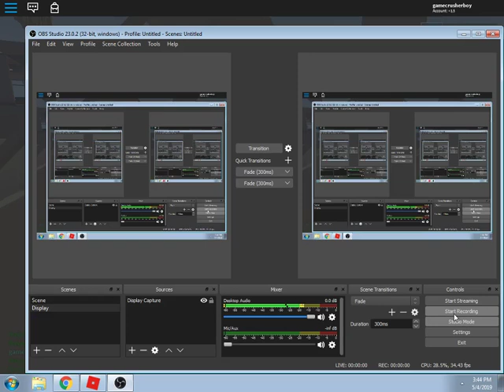So me and my friends covered all the water in strucid